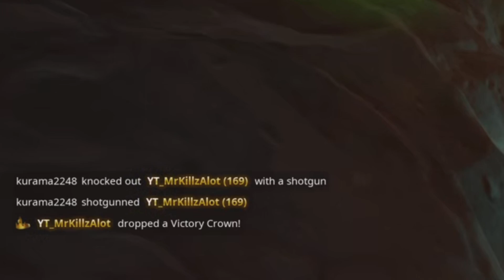Fortnite revenge😎😂😈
Got knocked lost my Crown,got rebooted hunted the kid that knocked me ,got my Crown back and won the match